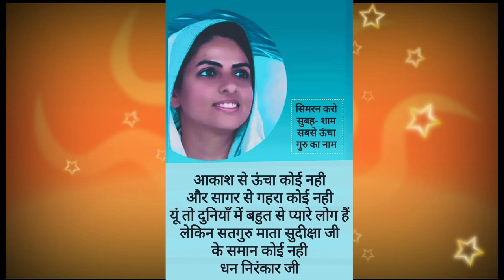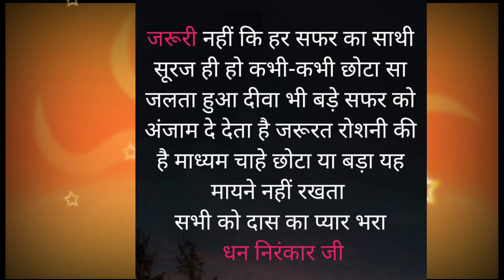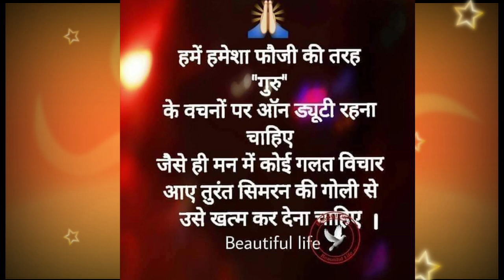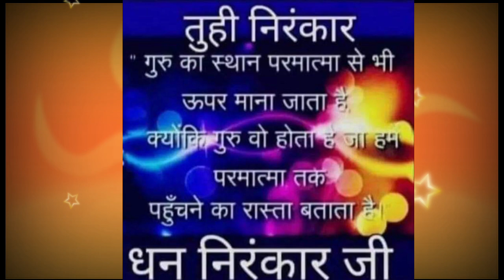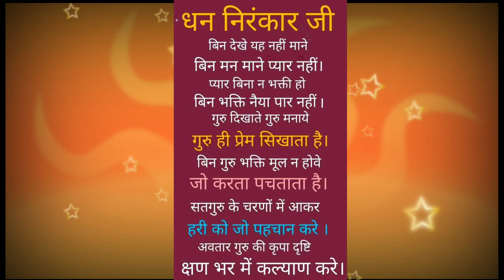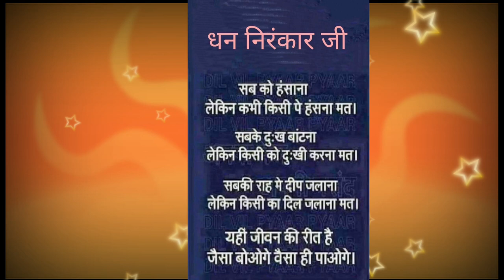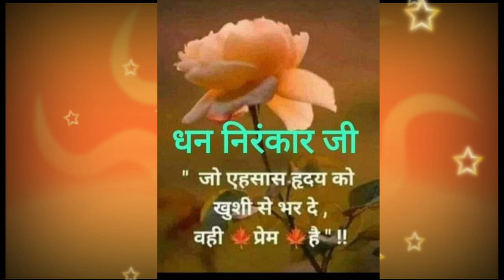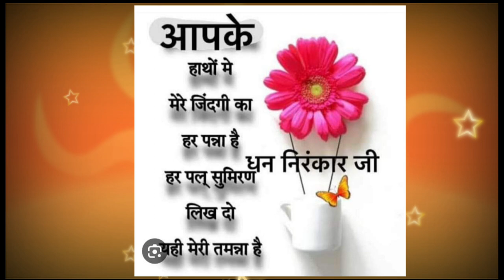जो रूप निखारे धरती का,जरूरत है उन इंसानों की || nirankari vichar || Anmol Saakhiyan